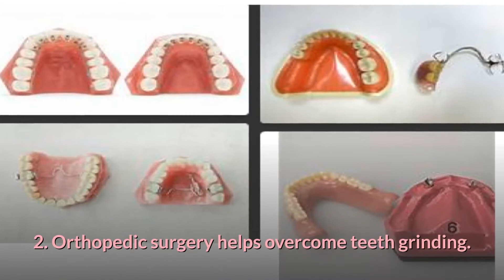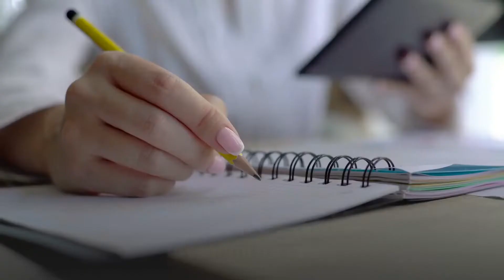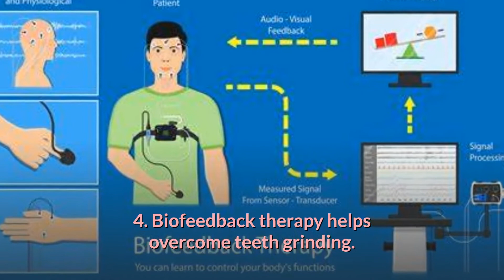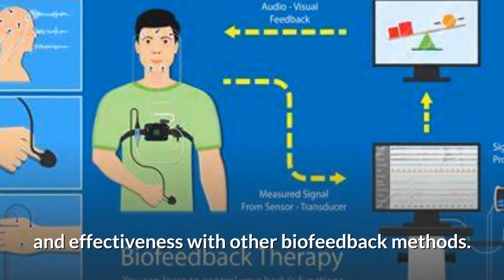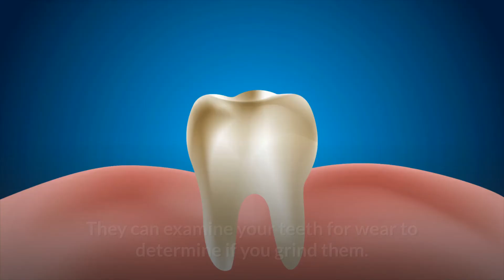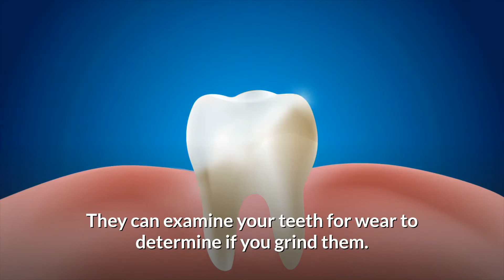Teeth grinding is related to TMJ disorders - How do I stop my teeth from grinding with TMJ? 247nht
Teeth grinding is related to TMJ disorders - How do I stop my teeth from grinding with TMJ? | 247nht.com | 247nht

Is teeth grinding related to TMJ?
How do I stop my teeth from grinding with TMJ?
What is the most common disorder of the TMJ?
Can teeth cause TMJ?
Is TMJ curable?
Does TMJ go away?
Can TMJ affect your brain?
Is TMJ a neurological disorder?
Is TMJ serious?
What vitamin deficiency causes teeth grinding?
Can bruxism be cured?
Does bruxism go away?
Is TMJ muscular?
What is the main cause of TMJ?

If you frequently grind or clench your teeth, you likely have a condition known as bruxism. While mild bruxism may not require treatment, severe bruxism can negatively impact the health of your teeth and jaw. Bruxism is often related to temporomandibular joint disorder (known as TMJ or TMD).

7 Days To Drink Less Online Alcohol Reduction Program